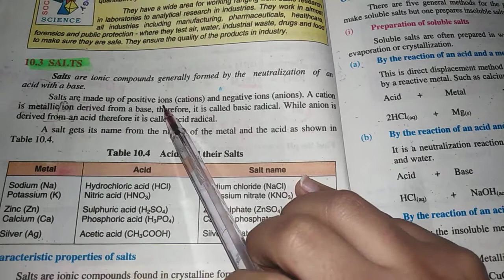10th Chemistry Lec 22 (Monday)